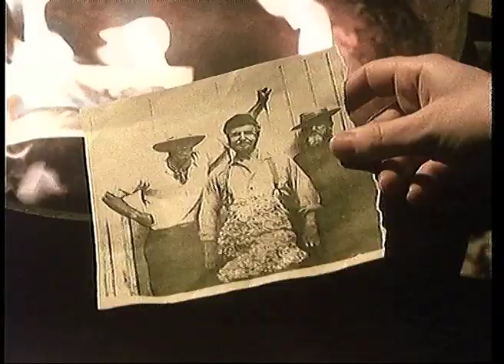More Winners - The Journey Trailer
Twelve year old Ada is orphaned when her father is killed in a fall.  Before he dies, he tells Ada to journey south to find her true inheritance. Together with Agnes, the housekeeper's stepdaughter, Ada sets out on a journey full of adventure.